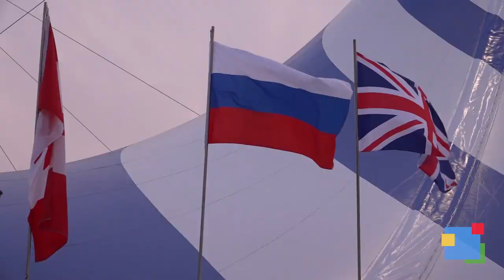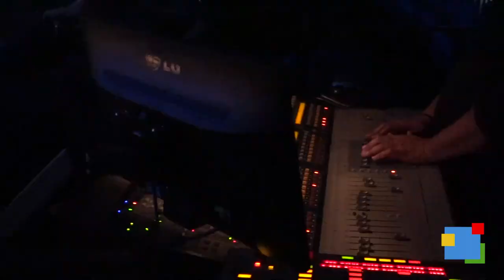Кристина Иванова. Цирк Дю Солей. Амалуна. Kristina Ivanova. Cirque du Soleil. Amaluna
Кристина Иванова артистка шоу Амалуна всемирно известного Цирка дю Солей в интервью каналу RTV рассказывает о том, как она начала карьеру артистки цирка, с какими трудностями столкнулась и как выглядит жизнь артистов Цирка дю Солей.

RTV это русскоязычная телевизионная сеть в Канаде, вещающая на базе кабельной сети Shaw в Манитобе и Британской Колумбии. Ориентирована на русскоязычную аудиторию из разных сообществ.